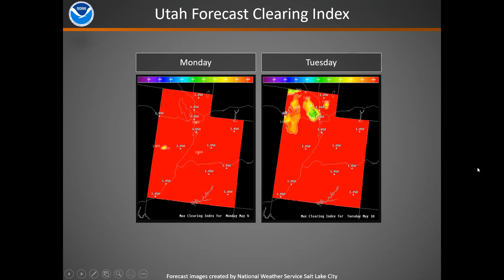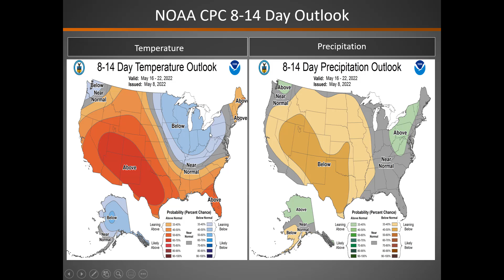Great Basin Smoke Dispersion Briefing: May 9, 2022